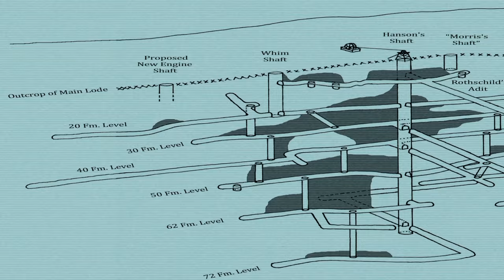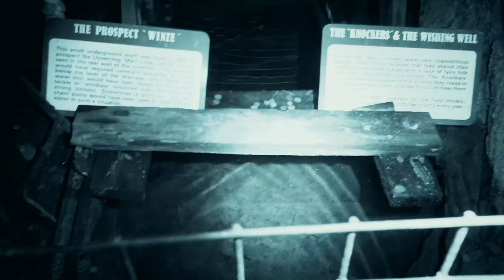Silver Mountain Mine┃Dark Territory S1 E5┃Paranormal Series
The guys take on an investigation unlike anything they've attempted before... to descend into the dark depths of a 17th century mine shaft! Llywernog Mine - now known as the Silver Mountain Experience - is a tourist attraction for those seeking the thrill of exploring it's 300-year-old mining tunnels. Ever since opening as an attraction, both the staff and visitors have reported strange phenomena throughout the site, so it's owner - Simon Pickard - was eager to see if any evidence could be documented to support some of these claims.

▶ ABOUT US
Imagine watching a horror movie but the difference is it’s very real! British paranormal investigators Sean Kenna, Sean Owen and Karl Hassall join forces to push the boundaries of modern day ghost hunting. What are the limits of paranormal forces, and are there consequences for confronting them? Join us as we search some of Britain’s darkest, most haunted locations!

Any contributions are very much appreciated, thank you!